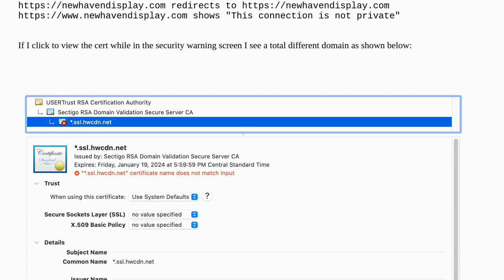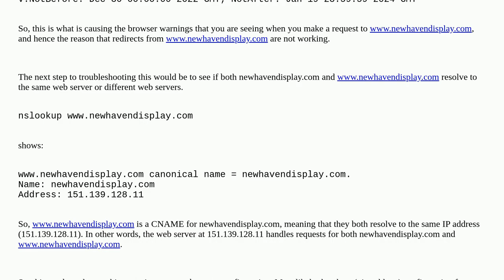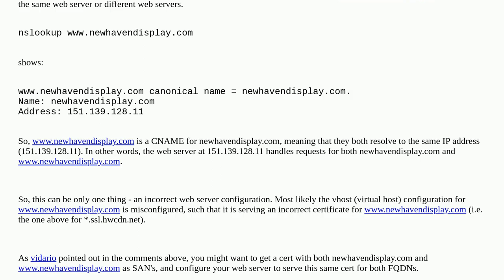Security: URL redirects properly to all URL protocols except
A special thanks goes out to the awesome community

  url tls